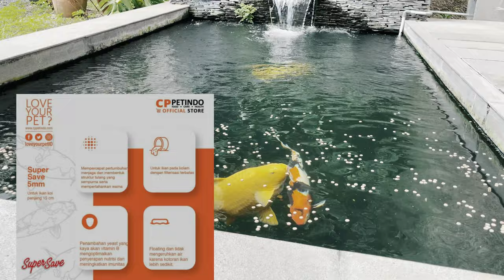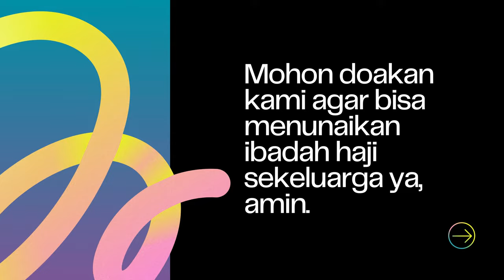Test Pakan Supersave Langsung Ke Ikan Koi Jumbo Di Kolam, Suka Gak Ya Ikan Koi Kesayangan Gue ?!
THE RYANS.
selamat bersenang senang, assalamualaikum!
547
Koi89